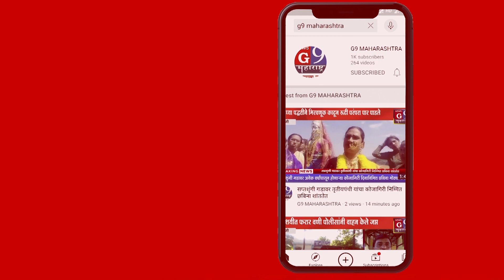गंगापूर : पाचपीरवाडी टेकटी महादेव मंदिर येथे राम कथा संपन्न...